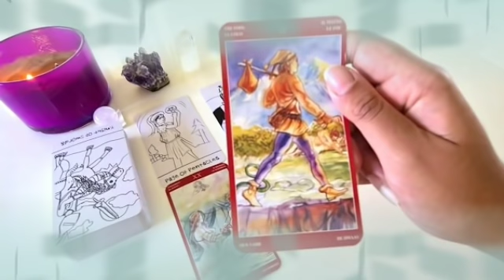برج الجوزاء من 27 إلى 7 نيسان 2022 // تغيير رهيب فى طاقة الحبيب😍استراحه من العناء يا جوزاء😔